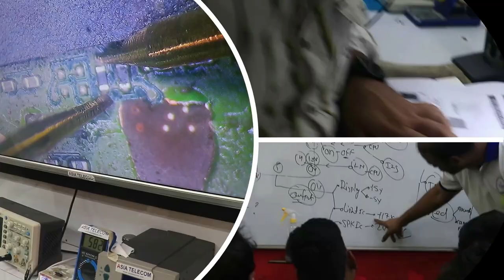➡️Smart Audio 📱Circuit in Mobile💯💯 ( Borneo से बहुत कुछ नया - बहुत कुछ ऊपर ) 🤑